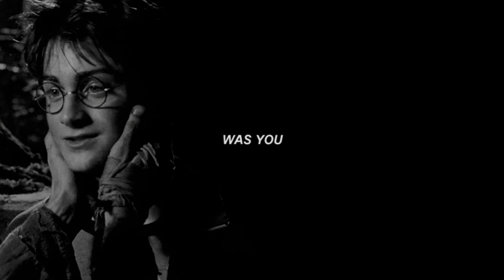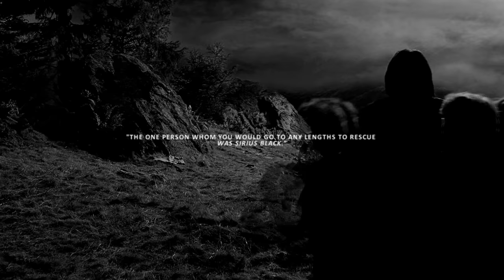Sirius & Harry | He's the only family I've got left.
"There was a terrible hollow inside him he did not want to feel or examine, a dark hole where Sirius had been, where Sirius had vanished."

I've just finished reading 'Order of Phoenix' and my heart is aching. Sirius is my favourite character in Harry Potter series and I'm so in love with his family relationships with Harry. I used quotes from the books because they make me even more emotional than scenes in the movie. I wish we could see more moments with these two.